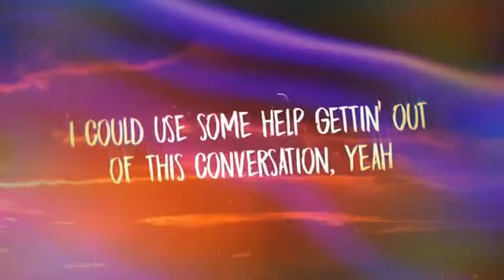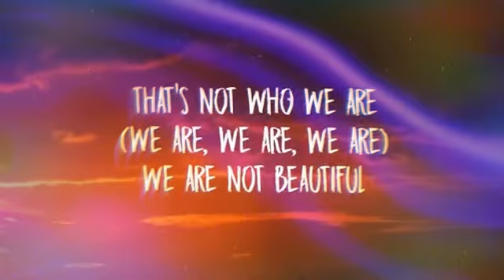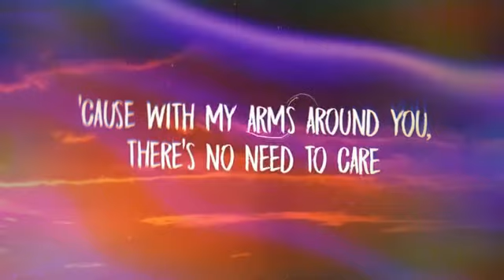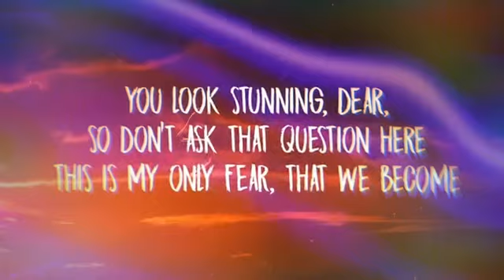ED SHEERAN FT KHALID-BEAUTIFUL PEOPLE (Lyrics) 🎧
Thanks for watching please dont forget to subscribe for more beautiful and nice lyrics and also turn on your notification bell icon so that you can be notified each time we upload a new video